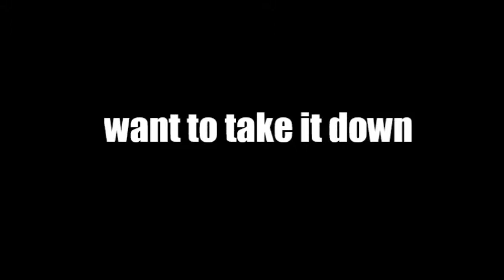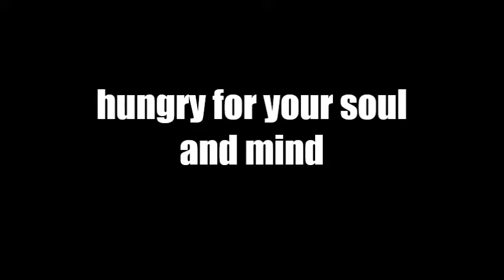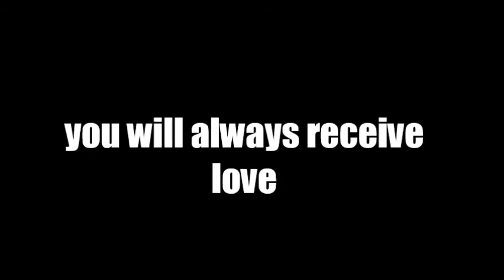'Flag' by Haji Mike meets Bandulu Dub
'Flag' by Haji Mike meets Bandulu Dub is taken from the EP release 'The Lost Dub Poetry Hard Drive Vol 1' Dan Dada Records 2014 available